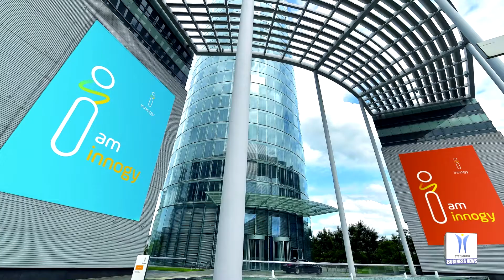14 MW Turbines of Siemens Gamesa to Power Sofia Offshore Wind Power Project in UK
Siemens Gamesa Renewable Energy has conditionally received an order for 100 units of its new SG 14-222 DD offshore wind turbines for innogy’s 1.4 GW Sofia Offshore Wind Farm in the UK. A comprehensive service and maintenance contract is also included in the conditional order. The project will have the capacity to generate enough electricity to power to more than 1.2 million British households when completed. The final investment decision is expected to be made in the first quarter of 2021. A total of 100 SG 14-222 DD offshore wind turbines, launched on May 19, 2020, are planned to be installed commencing 2024 at this project, located 195 km off the north east coast of the UK, on the shallow area of the central North Sea known as Dogger Bank. Each turbine will have a capacity of 14 megawatts and feature a rotor diameter of 222 meters using 108-meter long Siemens Gamesa IntegralBlades.

At 1.4 GW, Sofia is the largest project in innogy’s current development portfolio. The 593 square kilometer offshore wind park will be roughly the same size as the Isle of Man. Its sheer scale and size offer significant economic opportunities for the UK with potential supply chain benefits, infrastructure and associated jobs and contracts.

The Sofia project continues an offshore wind partnership with innogy SE that began with Greater Gabbard, fully commissioned in 2013.